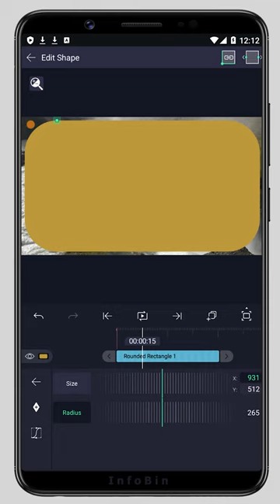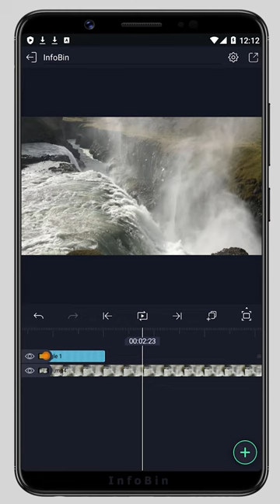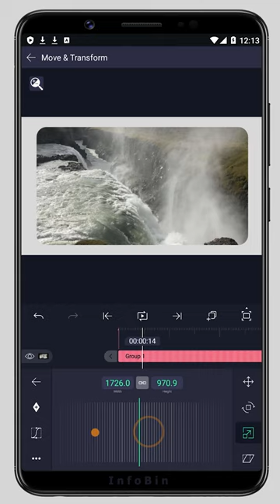How to Round Corners on Videos and Photos in Alight Motion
In this video, I'll show you How to Round Corners on Videos and Photos in Alight Motion